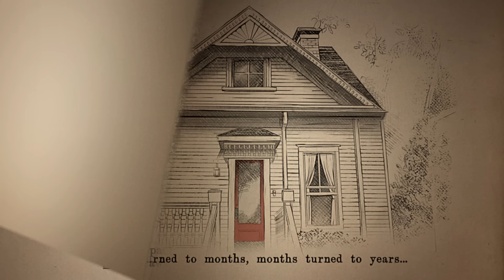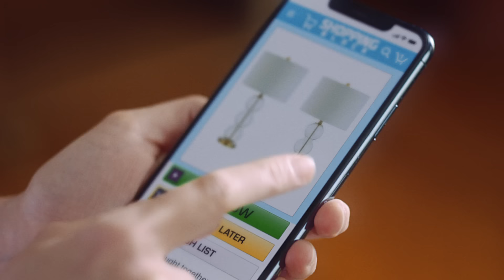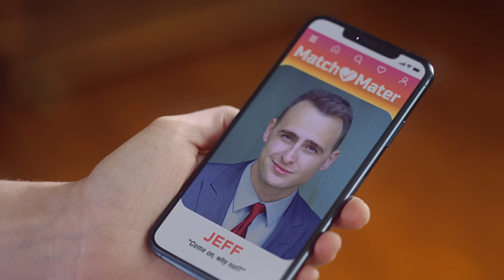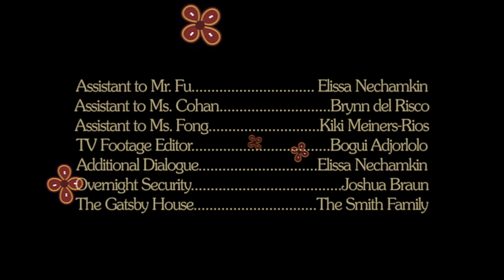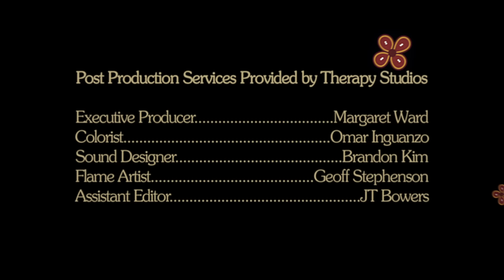Tom Petty - Something Could Happen (Official Music Video)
CREDITS
Writer & Director: WARREN FU
Production Co:  PARTIZAN ENTERTAINMENT
Starring:   LAUREN COHAN
Producer: JONA WARD
Executive Producers: JULIE FONG & SARA NIX
Atlanta Production Support: RiTE MEDIA
RiTE MEDIA Head Of Production: PARIS SCHULMAN
RiTE MEDIA Producer: SAM GREEN
Director Of Photography: TOM BANKS
Production Designer: TAYLOR WYNN
Editor: DOOBIE WHITE
Creative Consultant: ANNE-MARIE MACKAY
Character Concept Designs: WARREN FU
Tiny & Biggie Creator/Fabricator: HEX MORTIS
Illustrations: BRIAN ESSIG-PEPPARD
Visual Effects: DIGITAL AXIS VISUAL EFFECTS COMPANY
Visual Effects Supervisor: ROMAN BILICHENKO
Post Production Services: THERAPY STUDIOS
Colorist: OMAR INGUANZO
Sound Designer: BRANDON KIM
Flame Artist: GEOFF STEPHENSON

LYRICS:

I'm not easy to know, my mind can change
My moods come and go
I'm not easy to please, sometimes the woods
Get lost in the trees

Seems like a long time
Nothing much rang true

But I feel like something could happen
I feel like something could happen with you
Hmm hmm

I drive into town, I walk the mall
Go home and fall down
I've lost a few good friends
It's easy come, easy come again

Sometimes I'm surprised
By the things I do

Hmm hmm

[Instrumental Bridge]

I need to find some space where I can go
Get out of myself
I'm sure of who I am unless I feel
Like somebody else

I was torn in two